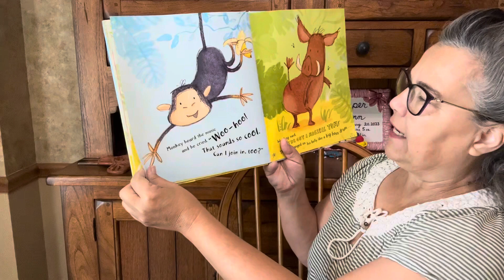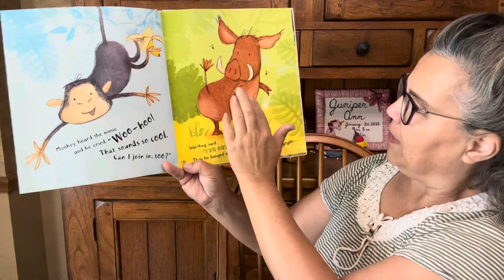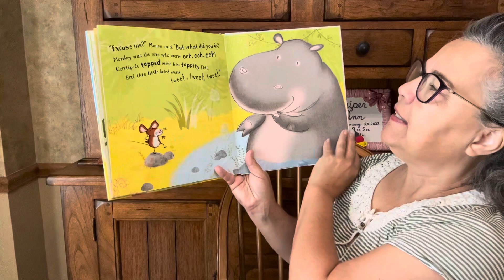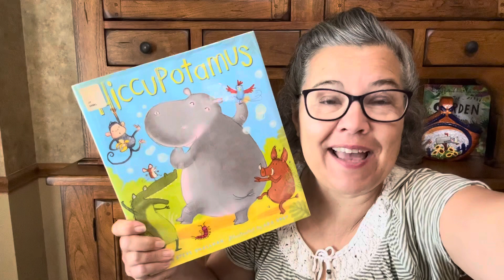Preschool Favorite: Hiccupotamus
Order online or visit the library